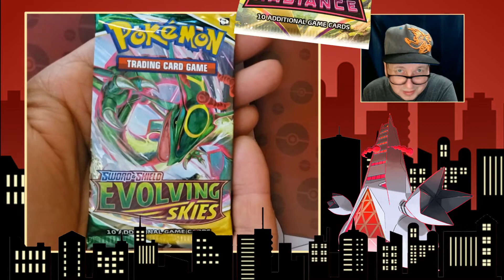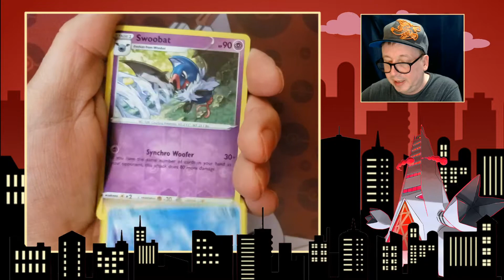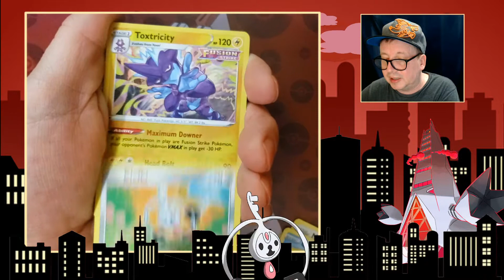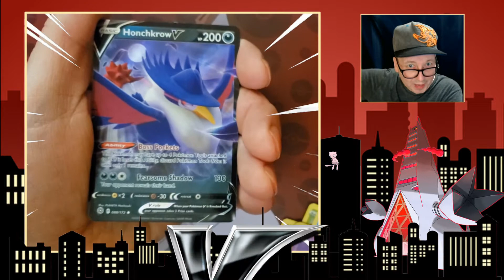Wow Pokémon Great Hits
While we wait for Astral Radiance... I opened something?

WOW!

Hope everyone had a great Easter week-end. I opened up 3 Pokémon packs I bought with my Easter money. I was shocked with the results!

I hope you all enjoy my short fun videos. I am going after every full-art trainer supporter card and I hope you join me on this journey!